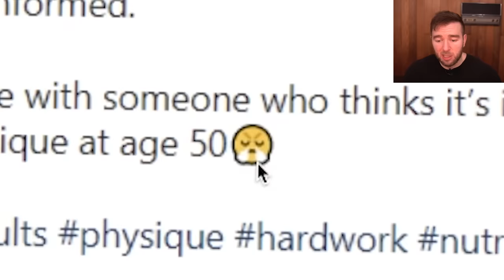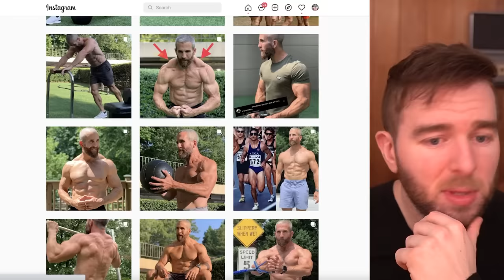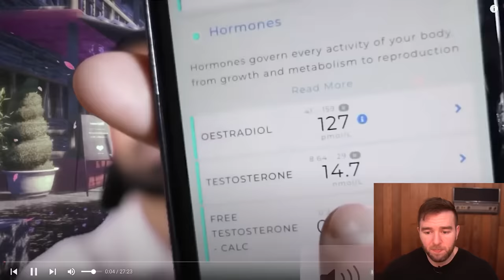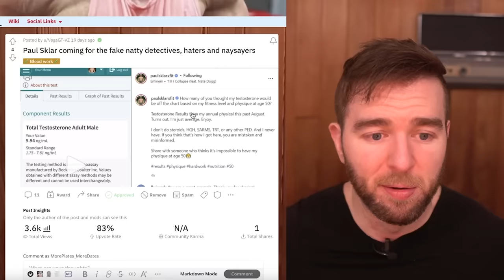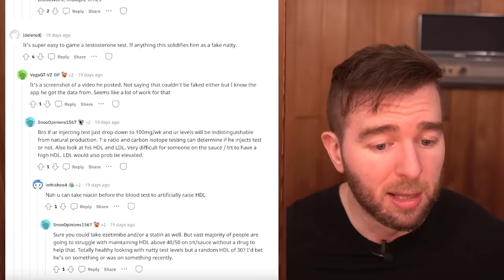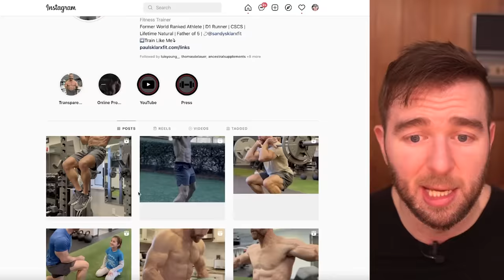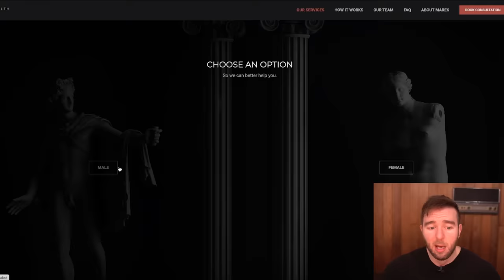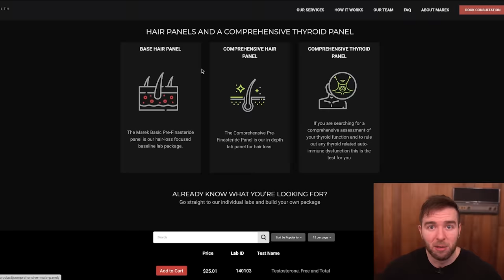Paul Sklar Coming For The Fake Natty Detectives